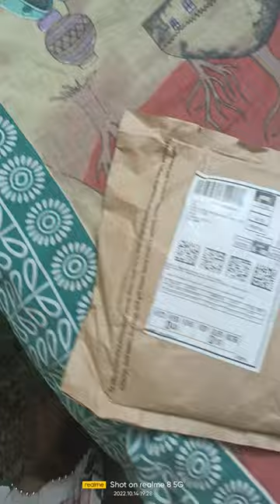meshho or Amazon se bhi galt saaman aaye he